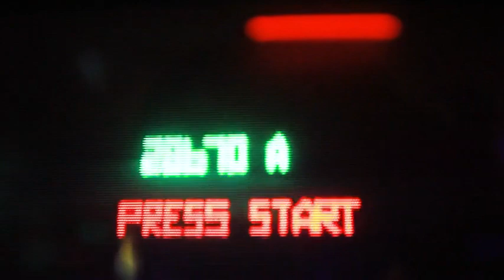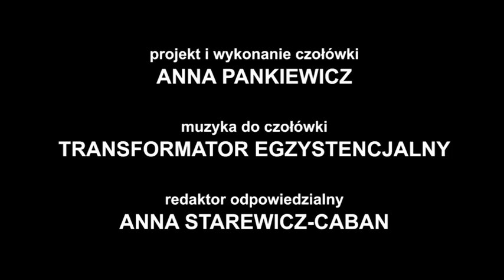Nowohucka Kronika Filmowa nr 630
ORGANISTA
Piotr Matoga jest organistą w Bazylice św. Krzyża w Mogile. Opowiada o swojej pracy, ale przede wszystkim o mogilskich organach – konstrukcji i instrumentu i jego historii. Pierwsze organy w Opactwie Cystersów powstały w I połowie XVI w – za rządów opata Erazma Ciołka. Obecne pochodzą z lat 20 XX. Jednak zachowały się nich elementy starsze – są to dwie XVII-wieczne szafy stojące po bokach centralnego okna.

IDZIEMY NA FLIPERY
Dynamiczna filmowa impresja z miejsca, gdzie znów można przeżywać emocje gry na fliperach! Na nowohuckiej ulicy Centralnej wrócono do lat 80…